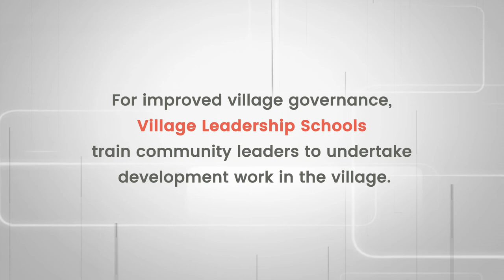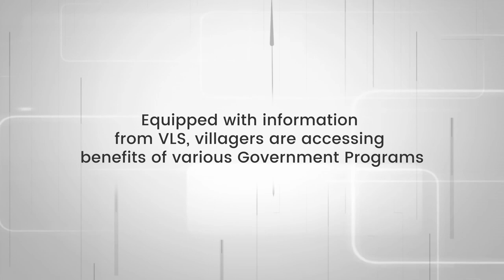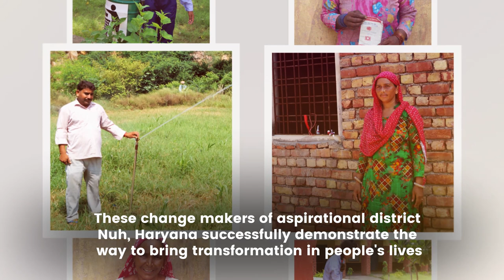Model village-Kota, Nuh, Haryana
ZS Associates and Sehgal Foundation partnership project Meri Paathshaala transforms the lives of schoolchildren by upgrading school infrastructure, providing a library, imparting digital literacy training and life skills education, and providing other critical facilities to create a secure, healthy, and stimulating learning environment.